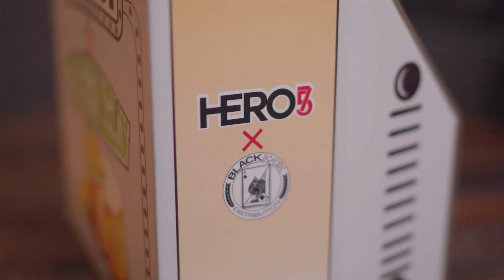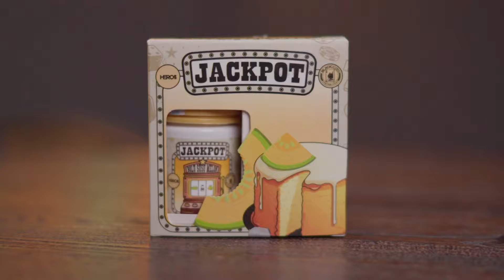DAPET JACKPOT X500 BOSSS!!! JACKPOT BY HERO57 x BLACKJACK | NYOLI EP34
Selamat datang di RESVLT PROJECT, tempat di mana channel ini membahas tentang vape dan konten-konten menarik lainnya! Dalam video kali ini, kami akan membahas salah satu liquid kolaborasi antara HERO 57 dan BLACKJACK DISTRIBUTION.
Jangan lupa untuk comment di kolom komentar device apa yang perlu kami review di NYOLI. See ya peeps!